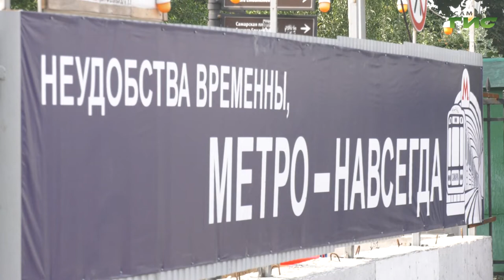Во время работ по строительству метро изменят маршруты общественного транспорта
Специалисты департамента транспорта рассказали, как будет организовано движение по улицам Ново-Садов и Полевой в связи с частичными ограничениями. Напомню, с 8 октября один из оживленных городских перекрестков перекроют на 39 дней из-за строительства станции метро "Театральная". Как пустят общественный транспорт и для чего вводят ограничения узнал Михаил Ермоленко.